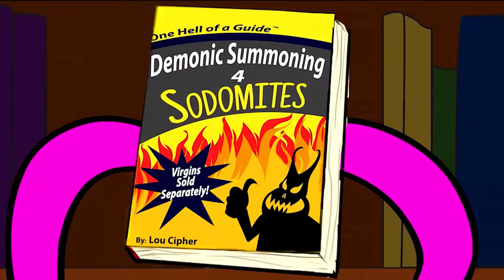2D Animated Short Film: "New World Order"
Miami Animation and Gaming International Complex (MAGIC)
Class of 2018 New World Order
Follow MAGIC: